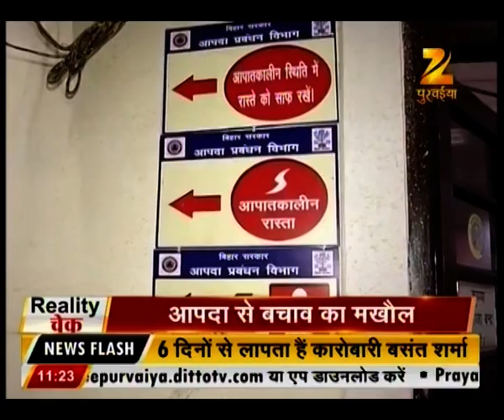Patna: No facilities in Vikas Bhawan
Vikas Bhawan in Patna is lacking basic facilities. Keep watching for more details.